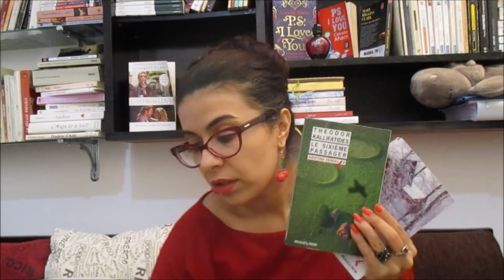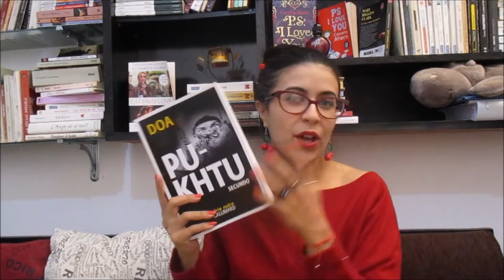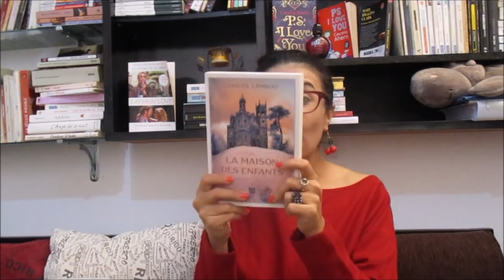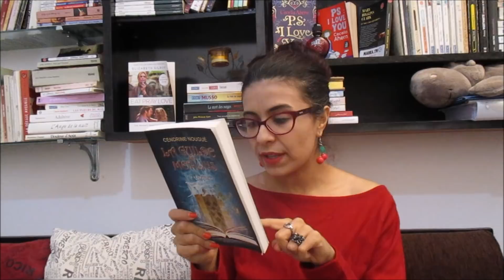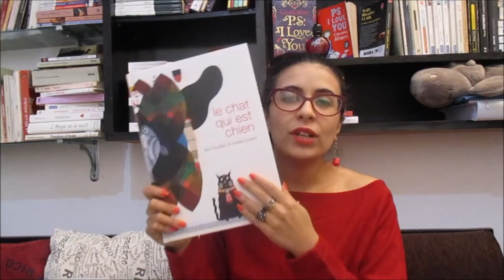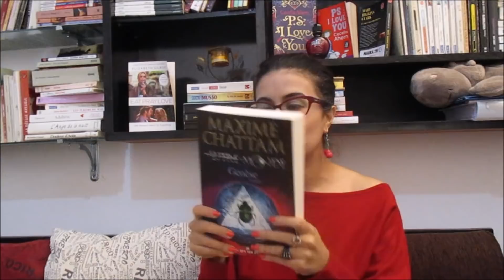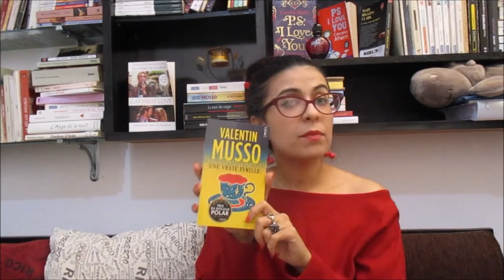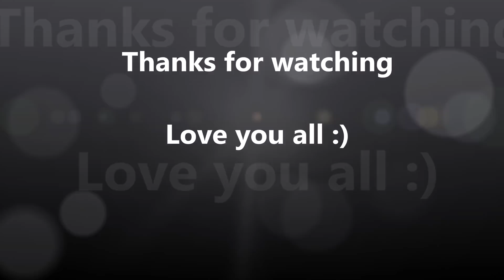A Special BOOK HAUL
Don't forget the HD! Merry Christmas everybody! Lot of things have been going on these last weeks, j'ai enfin pu filmer cette vidéo qui me tient particulièrement à coeur. Merci du fond du coeur à toutes ces superbes maisons d'édition.
Bon visionnage mes amours